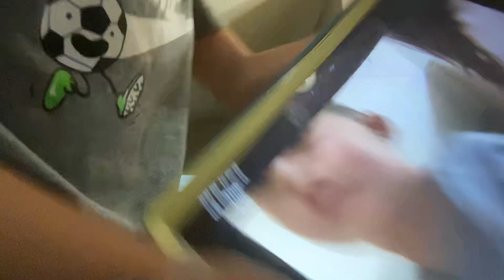June 28, 2024